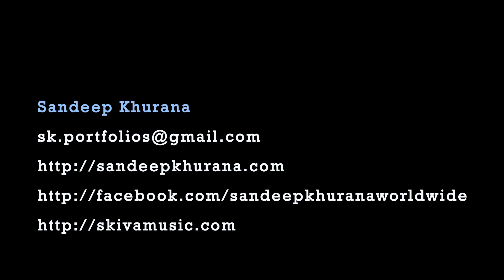The Ungrateful Machine | Sandeep Khurana | Filmmakers Cut |12th Dada Saheb Phalke Film Festival-22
Filmmakers Cut | Sandeep Khurana
12th Dada Saheb Phalke Film Festival-22
Movie: The Ungrateful Machine
Director:  Sandeep Khurana
Producer: Sandeep Khurana
Production: Independent, India

Miniboxoffice